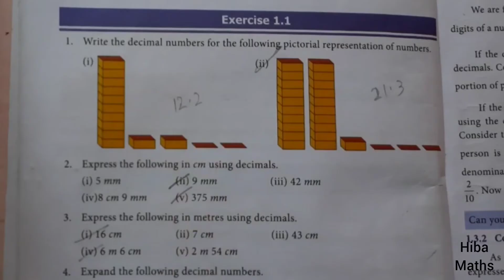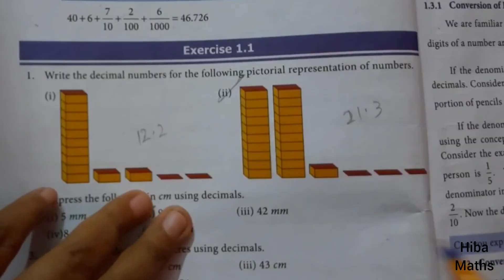7th maths term 2 chapter 1 exercise 1.1 question 1 number system tn samacheer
7th maths term 2 chapter 1 exercise 1.1 question 1 number system tn samacheer
class 7 maths term 2 exercise 1.1 1st sum
7th maths 1.1 question 1
Hiba maths class 7